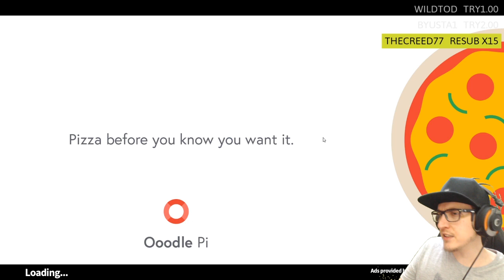YANGIN VAR ! (YENİ OYUN 2020) | EMBR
Beni şu attaki hesaplardan bulabilirsiniz :

►CANLI YAYIN 2 (2 yerde de yayın açılır.)